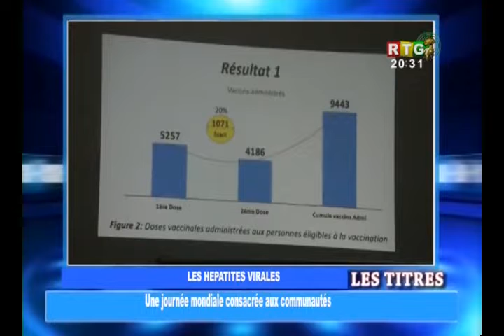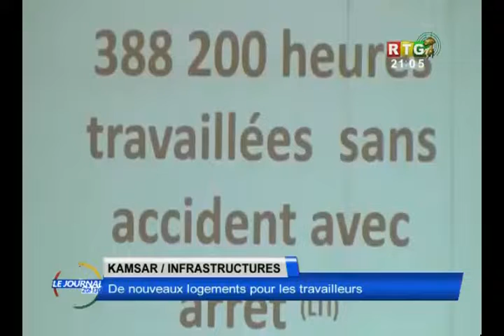JOURNAL DE 20H30 DU 24 AOUT 2022 ,REMISE DU RAPPORT FINAL DES ASSISES RTG GUINEE 2022 08 25 20 23 0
JOURNAL DE 20H30 DU 24 AOUT 2022 ,REMISE DU RAPPORT FINAL DES ASSISES.RTG GUINEE-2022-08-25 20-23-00